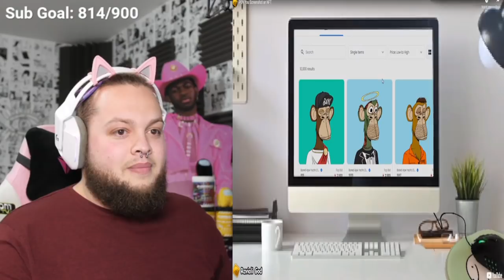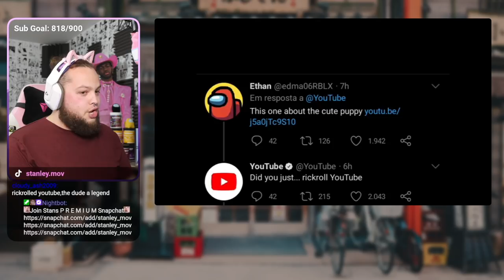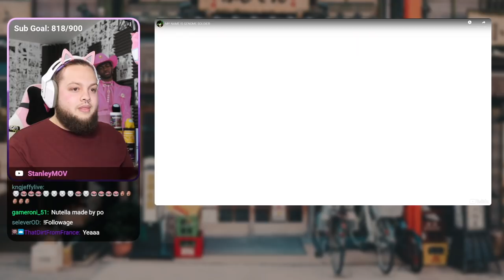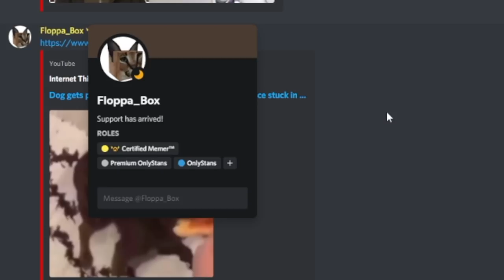If I Laugh, the Video Ends AND I GET A BRAIN ANEURYSM!?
If I laugh the video ends AND I collapse on the floor (literally)